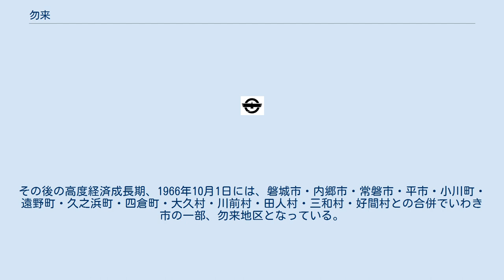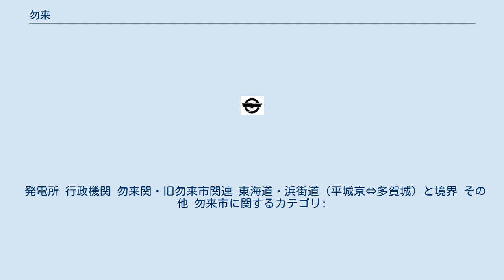勿来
勿来（なこそ）は、福島県いわき市の南部に位置する、茨城県との境界地域である。
より限定的には、常陸国（茨城県）と陸奥国（福島県浜通り）の境となった勿来関のみを「勿来」と呼ぶ場合もある。
 この記事では、1966年以前に存在した自治体である勿来市についても述べる。
現在の勿来地区の一大字である勿来町（なこそまち）については当該項目を参照。
 勿来駅前が、東京と仙台からの等距離地点で、双方からの距離は177kmである。
茨城県との境界には断崖が立っており、断崖の北側に平地が広がっている。
 鉄道 道路 現在のいわき市勿来地区は、当初は菊多（きくた）という地名であった。
7世紀前半の国造の時代には、勿来地区は道奥菊多国造の領土であり、これが律令制が敷かれた時に菊多郡となった。
菊多国造に対して、北隣は現在の湯本駅付近から福島第一原発付近（苦麻）までの石城国造、南隣は現在の大津港駅付近から日立市（助川）までの高国造の領土であった。
これらの国造が、7世紀中期に統合されて多珂国となった。
 そして、7世紀後半の律令時代になると、多珂国は常陸国に編入された。
718年には石城国に入れ替わったが、720年代に陸奥国に入れ替わった。
石城国時代に、多賀郡と菊多郡の境に「菊多関」が建てられ、この菊多関はやがて「勿来関」に改名されたが、「勿来」とは「な来(こ)そ」すなわち「来るなかれ」を意味しており、蝦夷の南下を防ぐ意味を持っていたという説がある(詳しくは勿来関を参照)。
常陸国と陸奥国の境となった勿来関付近は断崖（現在、平潟トンネルが貫通している）となっており、この難所を抜けた所に関が位置したことから、関東地方の武士たちから重視され、源義家も勿来に立ち寄った。
現在でも、国道6号勿来検問所が設置され、シートベルトの取り締まりなどを行っている。
 現在の北茨城市北端には、勿来関の南口という経緯から「関南」「関本」という地名も存在する。
同じく、勿来関の北口には「関田」という地名も存在する。
 平安時代から戦国時代までは、現在の勿来地区は岩城氏の領土の南端であった。
戦国時代には、勿来関を境にして北側（現在の勿来地区）が岩城氏、南側が佐竹氏の領土であった。
 江戸時代には、勿来関を境にして北側が磐城平藩、南側が水戸藩の領土であった。
 1868年の戊辰戦争では、勿来断崖に近い平潟港で磐城平藩（奥羽越列藩同盟）と明治政府の軍勢が激突した。
戊辰戦争との結果として陸奥国が分割された際、勿来地区は磐城国の一部となった。
1871年8月29日の廃藩置県で当初は平県、1872年1月9日からは磐前県に所属したが、1876年8月21日に磐前県・福島県（中通り）・若松県（会津地方）が合併されて以降は福島県に所属している。
近代に入ってからは常磐炭田の開発が進み炭鉱町として賑わうと共に、1935年には昭和人絹（呉羽化学を経て現在はクレハ）が操業を開始し工業都市の性格を併せ持つこととなる。
 第二次世界大戦中には、風船爆弾の放球が行われていた。
 1955年4月29日に石城郡勿来町・植田町・錦町・川部村・山田村が合併し、市制を施行して勿来市が発足した。
その後の高度経済成長期、1966年10月1日には、磐城市・内郷市・常磐市・平市・小川町・遠野町・久之浜町・四倉町・大久村・川前村・田人村・三和村・好間村との合併でいわき市の一部、勿来地区となっている。
 現在のいわき市役所勿来支所は、勿来市であった1960年に勿来市役所庁舎として建てられた物である。
また、常磐炭田の石炭を活用する形で1957年に勿来火力発電所が鮫川河口付近に建設され、勿来・小名浜一帯の工場施設や茨城県北部一帯への電力供給を担っている。
 発電所 行政機関 勿来関・旧勿来市関連 東海道・浜街道（平城京⇔多賀城）と境界 その他 勿来市に関するカテゴリ: